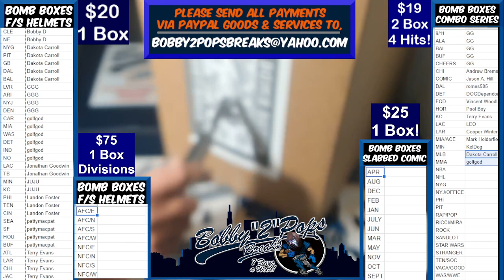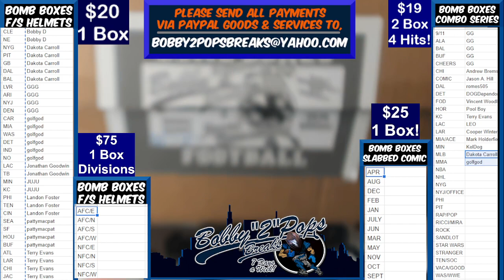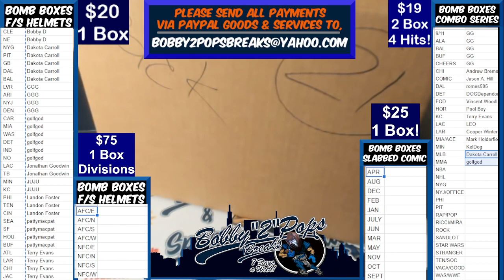9 14 21 Bomb Boxes FS Football Helmets 1 Box Break Helmet Cash Box #10 $300 Room Credit LVR